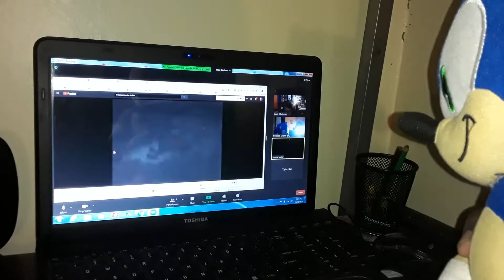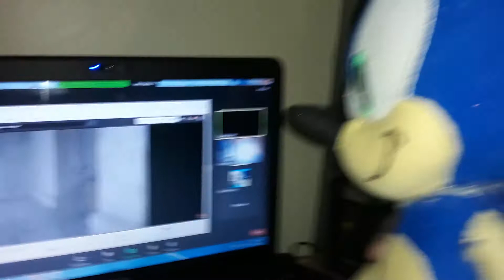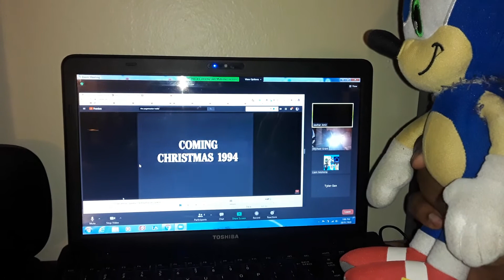Sonic reacts to Pagemaster